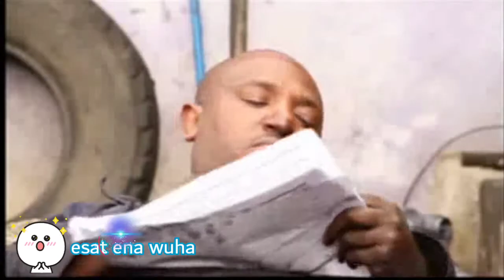Ethiopia|ኢትዮጵያዊው 50 cent